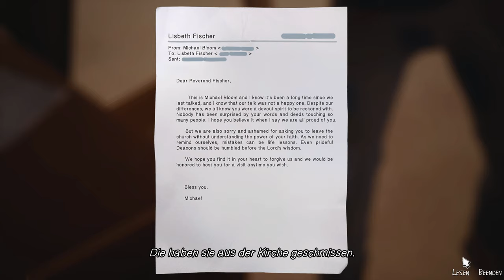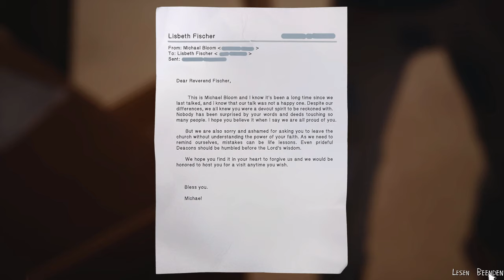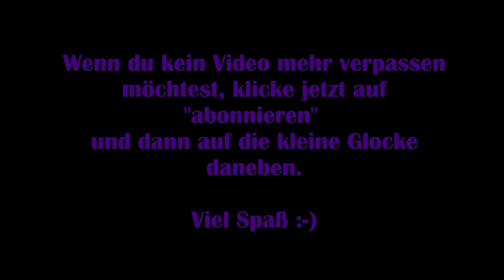Life is strange 2 [Deutsch] #32 - Kirche in Flammen [Lets Play]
Viel Spaß :-)

Technische Details:
Aufnahmetool: GeForce Experience
Bearbeitungsprogramm: VideoPad Video Editor
Mikrofon: Auna MIC-900B USB Kondensator Mikrofon für Studio-Aufnahmen

Verwendetes Intro:
„Dark action“ von (gekauft – bearbeitet von MissRainbow)

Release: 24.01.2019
Entwickler: Dontnod Entertainment
Publisher: Square Enix
Genre: Adventure
Entwickelt für: PC, PS4, Xbox One
FSK: 12